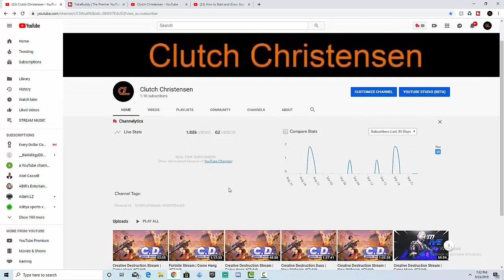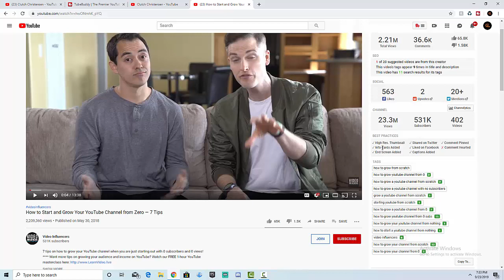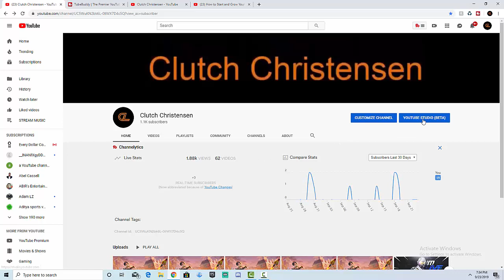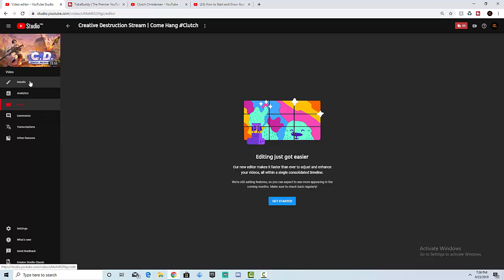How To Grow Your YouTube Channel Quick | Easy Steps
use code: REALHOTSHOT in item shop to help me out / Fortnite

follow charchas35 on twitch: made a deal for a shoutout

Some of my streaming equipment US:

PC